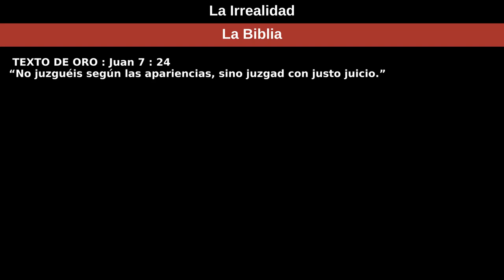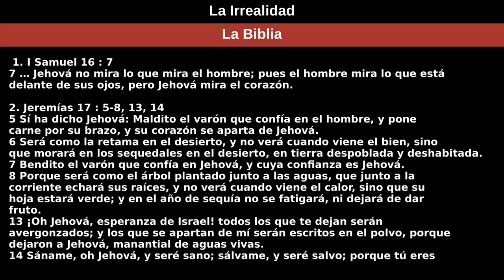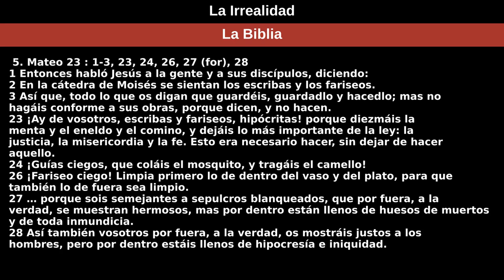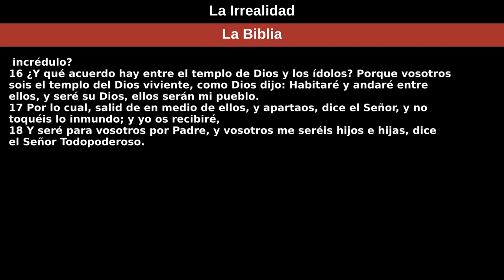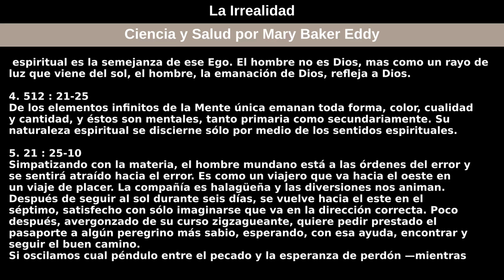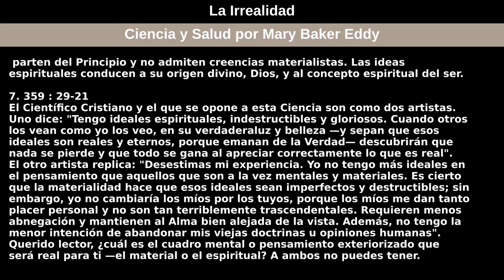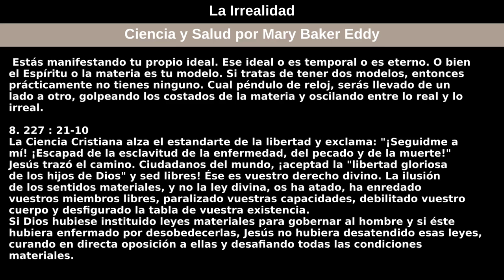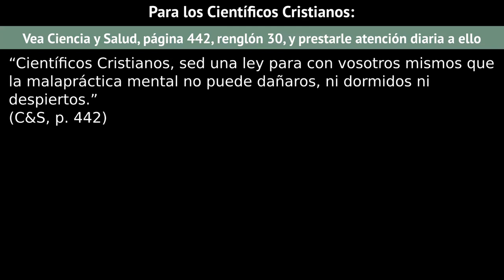3 de octubre de 2021 — La Irrealidad